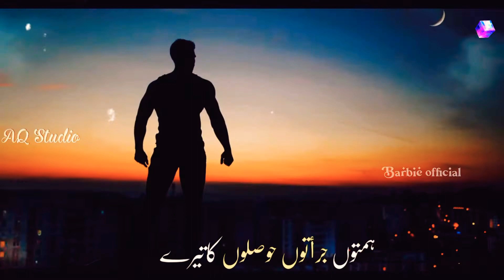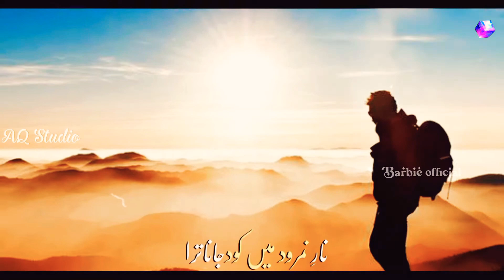Sar Katana Tera ❣️😭 | Heart Touching Kalam status | Nazam WhatsApp Status | Islamic Urdu Status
____🥀 Zulfi 🥀 ____

                _____شکریہ جزاک اللہ _____

Pyar Ki Ye Kahani Kidhar Jaogi 😭 | Heart Touching Nazam WhatsApp Status 💔 | New Nazam Status 2021

Har Kaam ko Karte Hue Hathon Men Mobile📱| Beautiful Nazam Status| Urdu Islamic Status | Nazam Status

Lut Gayi Gar Jawani Kidhar Jaogi 😭| Heart Touching Nazam WhatsApp Status|Nazam Status|Islamic Status

Ab Raat Guzarne Wali Hai 😭 | Heart Touching Kalam Status | Dua Nazam WhatsApp Status | Nazam Status

Mera Dil Bhi Diwana Hai ❣️ | Beautiful Nazam WhatsApp Status | Nazam Status | Beautiful Kalam Status

Emotional Kalam ❤️ WhatsApp status | Beautiful Nazam Status | Islamic Status in urdu | Nazam Status

Heart Touching Nazam Emotional Kalam ❤️ WhatsApp status | Beautiful Nazam Status | Islamic Status in urdu | Nazam Status

Heart Touching Nazam WhatsApp Status | Urdu Islamic Status | Nazam WhatsApp Status | Trending status